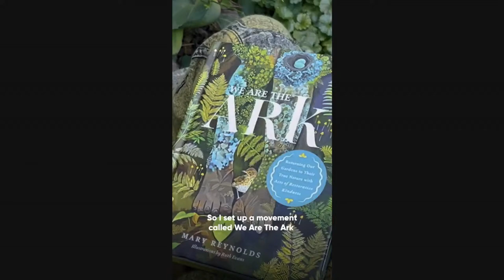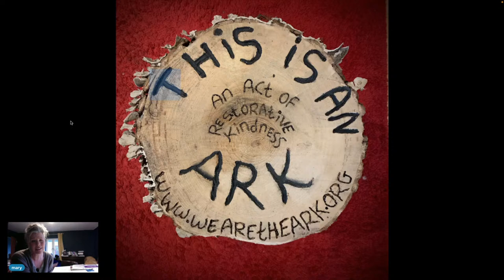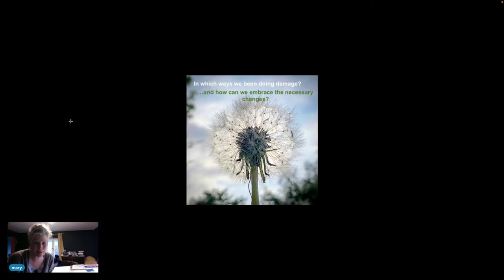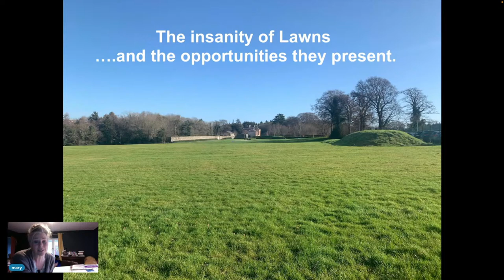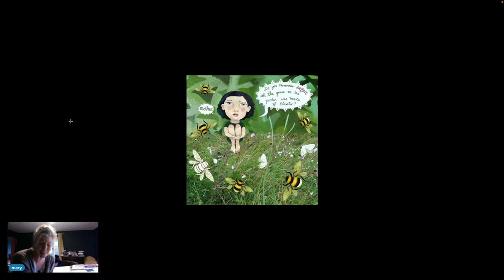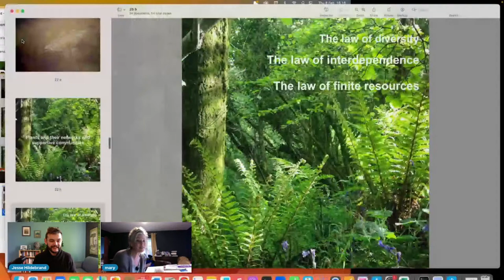Growing Gardens to Save Wildlife with Mary Reynolds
Amid collapsing biodiversity worldwide, Mary Reynolds of Ireland is building a movement to turn gardeners into guardians of the planet by returning our own patch of land to nature, and by restoring hope that individual action can create lasting change. The movement is growing, as Mary reaches a global community who want to rid themselves of the pristine expectations that gardens demand and bring in more life. It’s even taking root with younger generations. A visit to the Loreto school in Wexford County proves how even a small patch of land can not only restore a native community of plants, but also become a safe haven for students. “Patch by patch, we’ll get there” - Mary assures, “make a patchwork quilt of hope.”